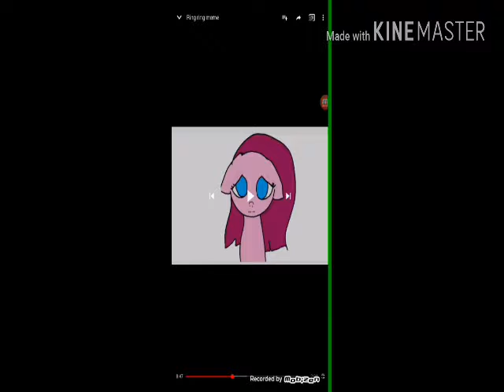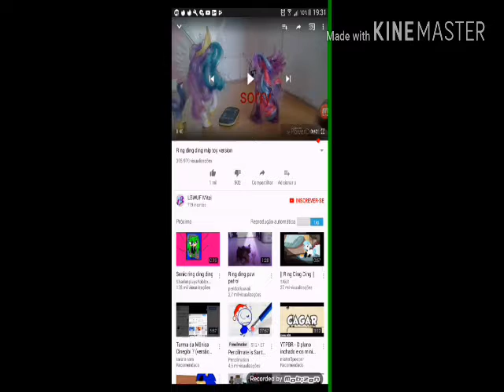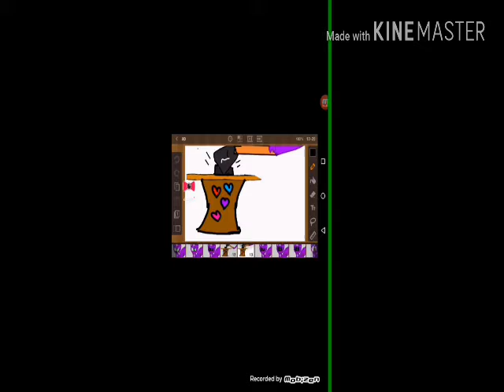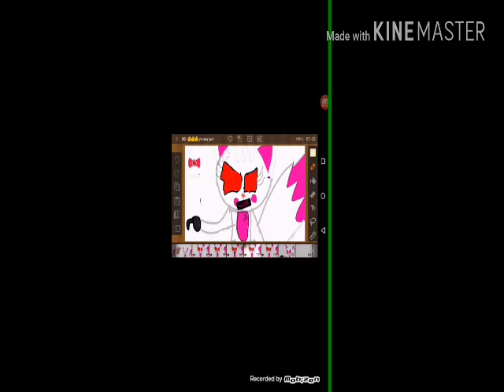LEMBRA O SONICO FOI E..........FAMÍLIA DO PUDIM AMA V